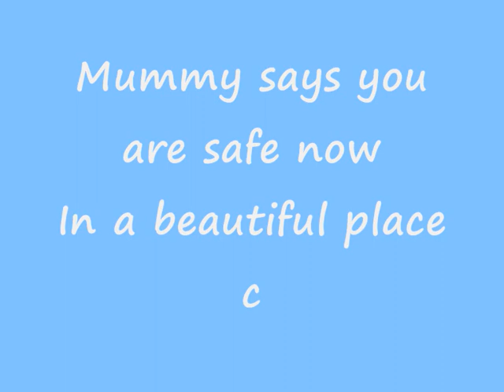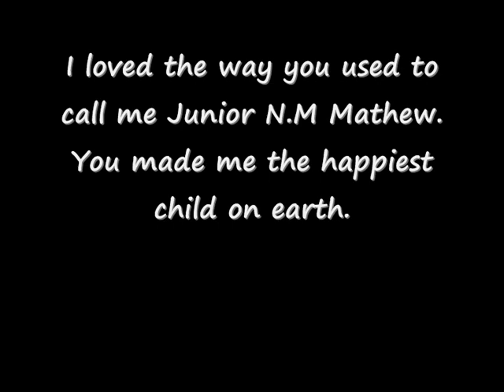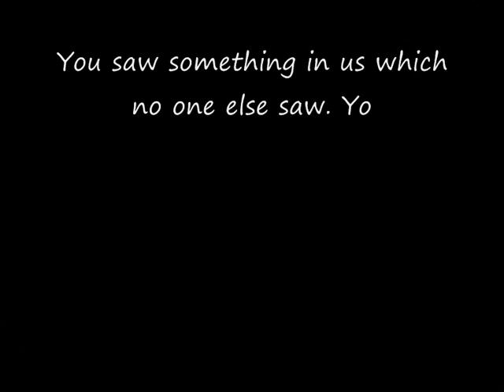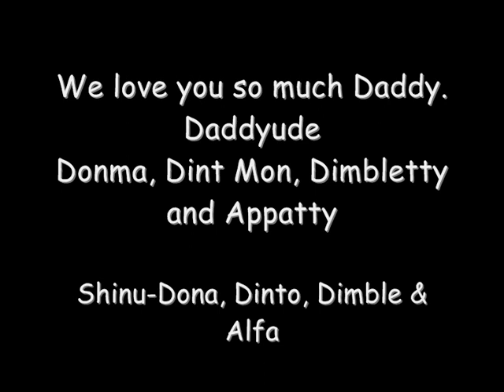It's been a year Daddy - N.M Mathew Sir, Uzhavoor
Daddy, Prof. N. M Mathew Kulakkattu. A lecturer for over 30 years at St. Stephen's College, Uzhavoor.

1st Anniversary. we miss you.
Created by Dimble and Alfa!

We love you so much Daddy .